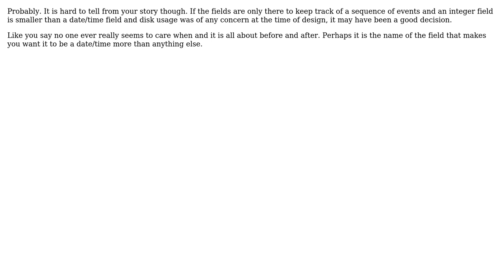Software Engineering: Should we keep time related audit fields as integers or as timestamps?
With thanks & praise to God, and with thanks to the many people who have made this project possible! | Content (except music & images) licensed under CC BY-SA | Music | Images & others | With thanks to user Martin Maat user Bilesh Ganguly and the Stack Exchange Network Trademarks are property of their respective owners. You are responsible for your own actions.